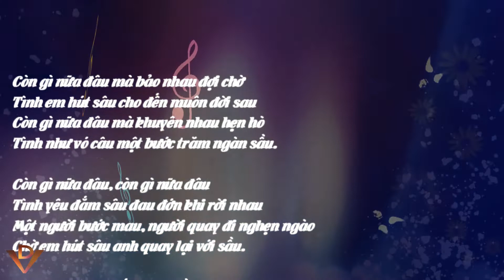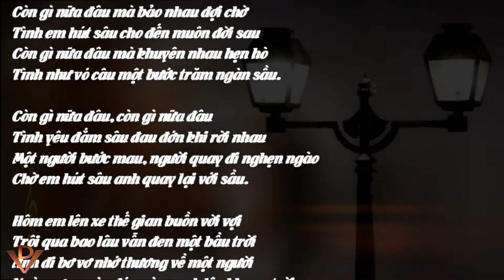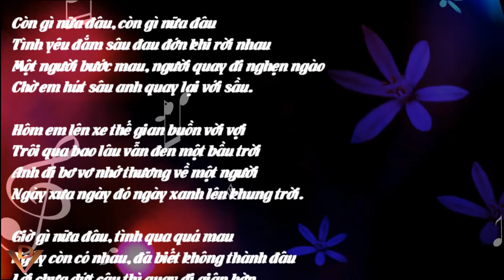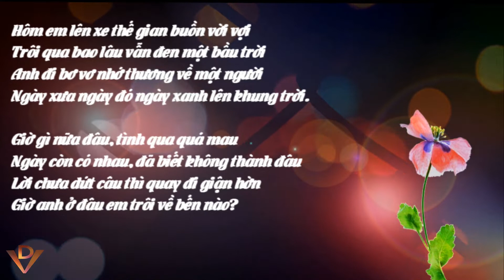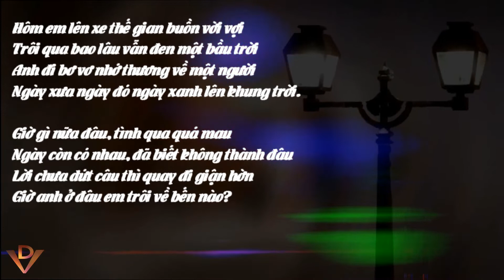HỐI TIẾC, Nhạc sĩ TRẦM TỬ THIÊNG, Ca sĩ Ngọc Lan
HỐI TIẾC
Nhạc sĩ TRẦM TỬ THIÊNG
Ca sĩ Ngọc Lan
Còn gì nữa đâu mà bảo nhau đợi chờ
Tình em hút sâu cho đến muôn đời sau
Còn gì nữa đâu mà khuyên nhau hẹn hò
Tình như vó câu một bước trăm ngàn sầu.
Còn gì nữa đâu, còn gì nữa đâu
Tình yêu đắm sâu đau đớn khi rời nhau
Một người bước mau, người quay đi nghẹn ngào
Chờ em hút sâu anh quay lại với sầu.
Hôm em lên xe thế gian buồn vời vợi
Trôi qua bao lâu vẫn đen một bầu trời
Anh đi bơ vơ nhớ thương về một người
Ngày xưa ngày đó ngày xanh lên khung trời.
Giờ gì nữa đâu, tình qua quá mau
Ngày còn có nhau, đã biết không thành đâu
Lời chưa dứt câu thì quay đi giận hờn
Giờ anh ở đâu em trôi về bến nào?